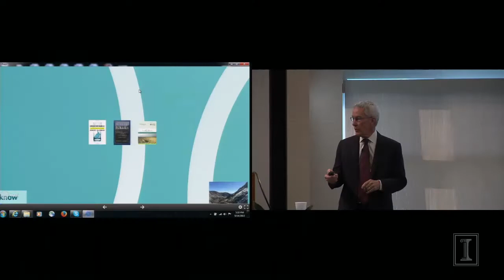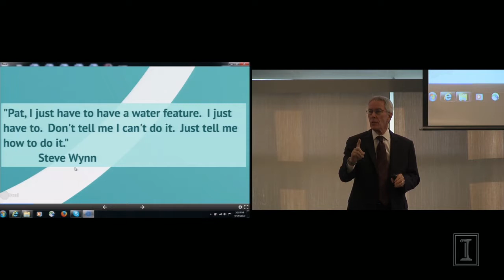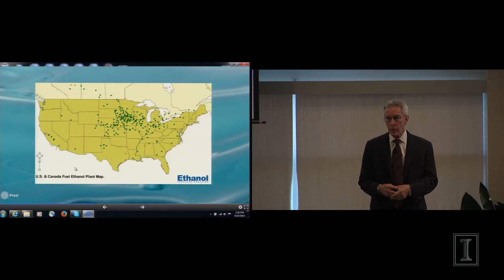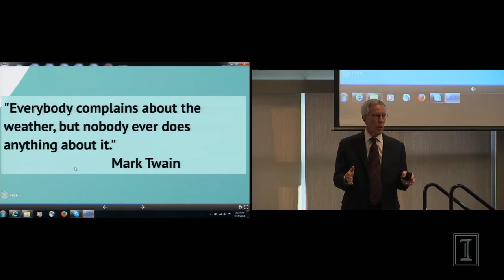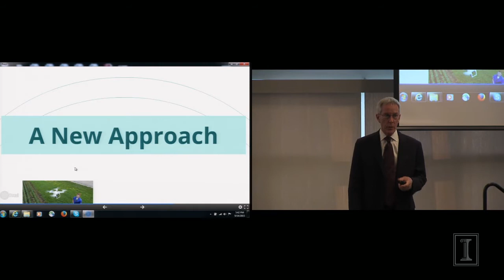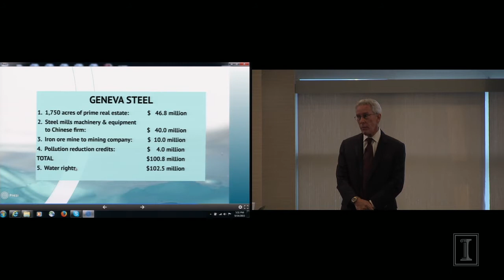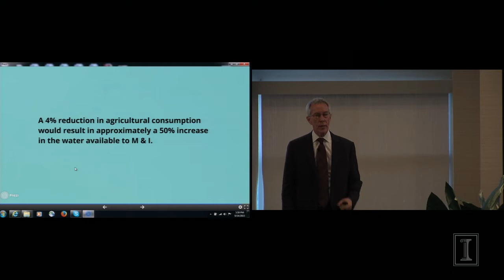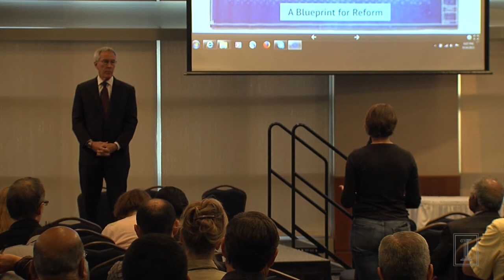iSEE Congress 2015: Robert Glennon Keynote Address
Day 1 - Keynote Address: "Unquenchable: America's Water Crisis and What To Do About It" by Prof. Robert Glennon.

Glennon is the Udall Professor of Law and Public Policy at the University of Arizona and author of the 2009 book "Unquenchable: America's Water Crisis and What To Do About It."

Each fall, iSEE hosts an international Congress, assembling leading scientists from a wide range of disciplines to present the latest scientific research on grand world challenges of sustainability, energy, generation and conservation, and the environment.

iSEE Congress 2015 “Water Planet, Water Crises? Meeting the World’s Water-Food-Energy Needs Sustainably” brought together 350 researchers, students, and community members to examine the interconnectedness of water resources, food production, and energy generation.